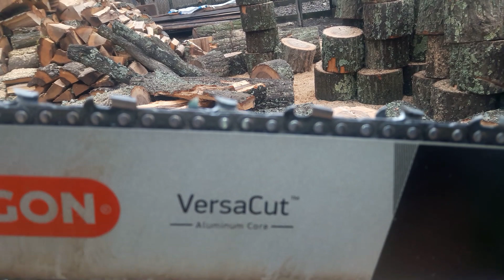STIHL MS 362 with chain Stihl RS 33.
Drujba Stihl 362 taie cu lanț stihl rs 33, lungime lamă 45 cm.